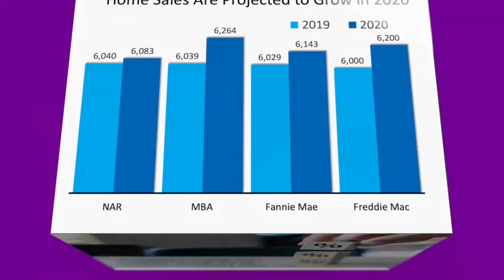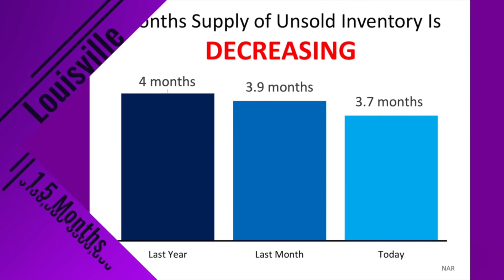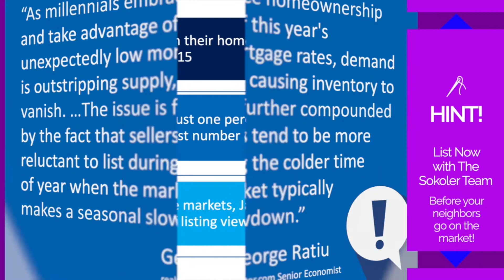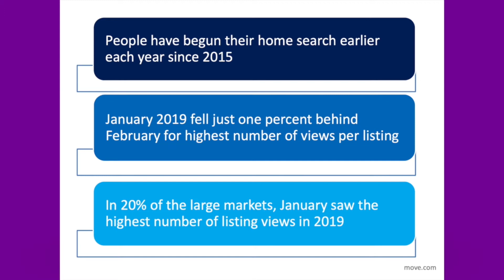A 2020 Market Overview & A Chance to Help Out Hungry Students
In today’s message, I’ll first give you an overview of what top economists are telling us to expect from the 2020 housing market. All the major outlets like the National Association of Realtors, the Mortgage Banker Association, Fannie Mae, and Freddie Mac predict that home sales will increase this year. Next, I’m spotlighting Blessings In A Backpack, an organization that prevents students from going hungry over their weekends when lunch isn’t provided to them. To learn more about 2020 housing predictions and how to donate to Blessings In A Backpack, watch our latest video.

The decision to buy or sell a home shouldn’t be made lightly. Here at the Sokoler Team, we want to help make that decision easier by providing you with relevant, educational information about Louisville real estate and the Louisville real estate market right here on our YouTube channel. Whether you’re looking for helpful tips about buying a home, selling a home, or the latest market statistics, we’re here to bring that information together all in one place. We have a passion for helping homebuyers and home sellers achieve their goals and we’d love to talk to you about how we might help you achieve yours.

Want to sell your Louisville home?

Want to buy a Louisville home?

Bob Sokoler
RE/MAX Properties East